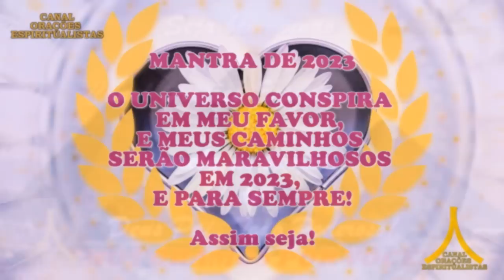Oração da Noite! Proteção com Ave Maria e Pai Nosso!